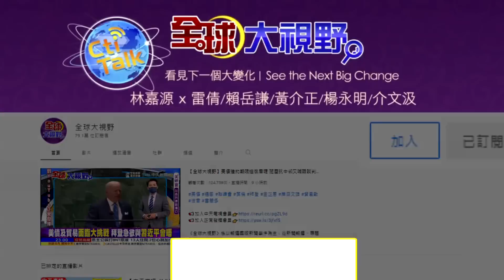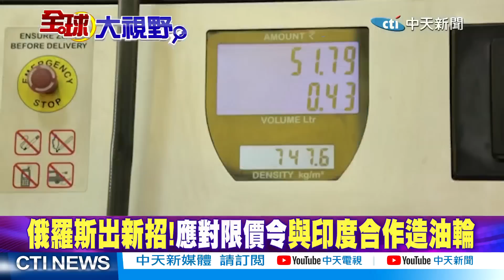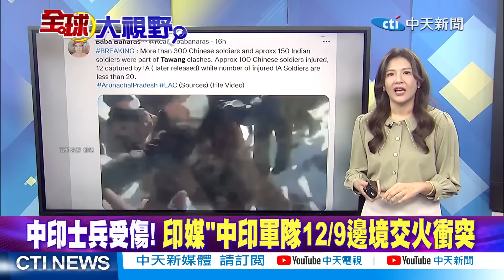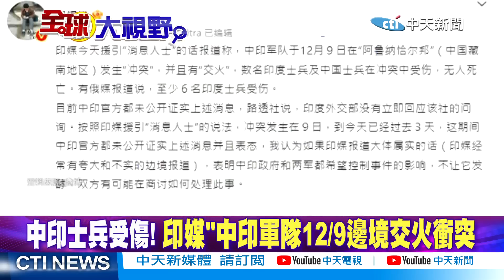美官員訪陸!環時:美國不能做"兩面派"!美堅守科技圍堵 日專家:陸能在AI領域擴大影響力|【全球大視野】精華@全球大視野Global_Vision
●美使訪華!合作?打壓? 環時:美國不能做""兩面派""
●美拉攏盟友限晶片抗中 傳日荷也聯手加入
●美堅守科技圍堵 日專家:陸能在AI領域擴大影響力